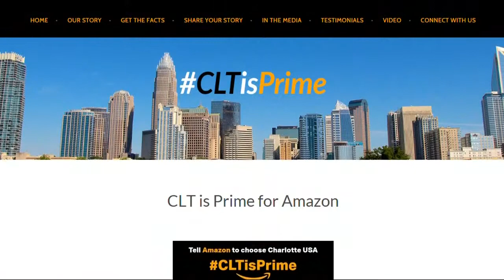Michael Jordan pushes for Amazon headquarters in Charlotte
Major efforts are being made to help bring a second Amazon headquarters to Charlotte.